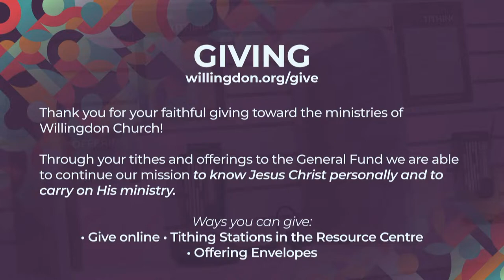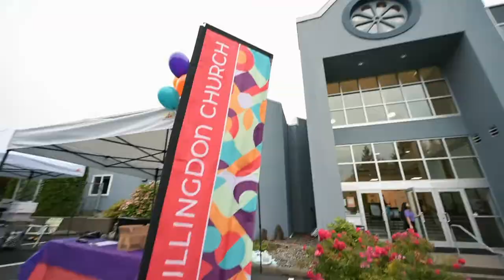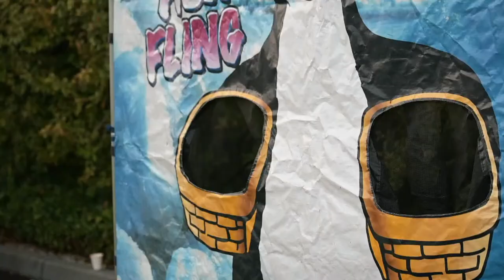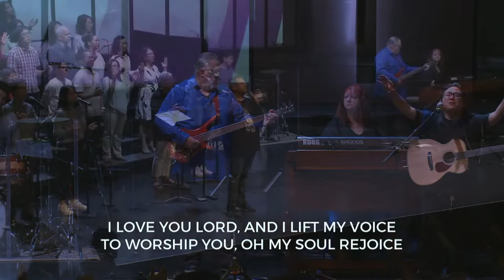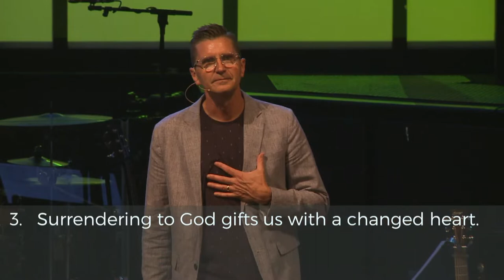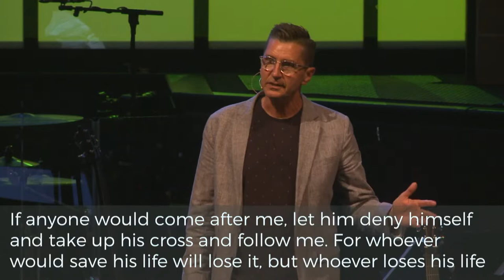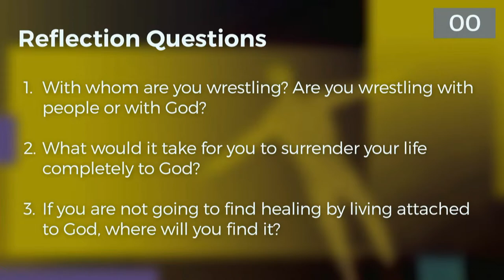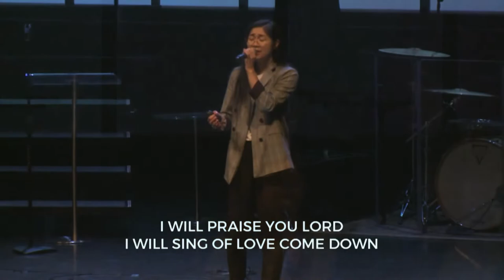August 21, 2022 - Willingdon Church Service (11:45am)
Sermon Series: Outhustled – the Jacob Story
Sermon Title: Outwrestled - A Life-Changing Encounter
Genesis 32:22-33:17
Pastor Ray Harms-Wiebe

I sometimes enjoy watching the auditions of Britain’s Got Talent or America’s Got Talent. I enjoy watching people, like Susan Boyle, shock the panel and the audience with their raw talent. Jaws literally drop as unassuming artists sing, dance, and perform.

Some contestants sign up for the talent show because they believe that TV exposure and the evaluation of Simon Cowell will change their lives. Their talent will be acknowledged for what it truly is and new opportunities will be granted. It’s not unusual for a member of the panel to say: “This audition today changed your life. Your life will never be the same.”

Take note.  The message is not that the super-talented person needs to change. Rather, the person just needs a chance to be known, and if their potential is known, new opportunities will open to them. They believe the message of the famous person who says, “I met ______ and it changed my life. An opportunity fell into my lap and my life has never been the same.”

What kind of opportunity would change your life?
Would meeting a certain person change your life? Who would you need to meet?
Would anything need to change in you?

Reflection Questions:
-With whom are you wrestling? Are you wrestling with people or with God?
- What would it take for you to surrender your life completely to God?
- If you are not going to find healing by living attached to God, where will you find it?